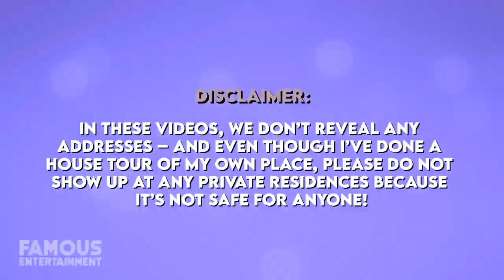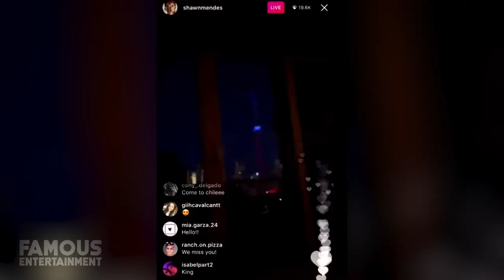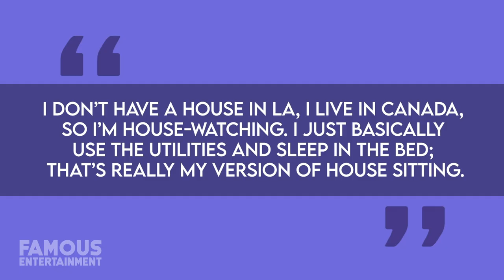Shawn Mendes | House Tour | Toronto & Hollywood Hills Mansion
Shawn Mendes is a Canadian singer, songwriter, part-time model, and all-around handsome guy. While Shawn reportedly has a place in Toronto, he spends most of his time in Los Angeles these days shacked up with his other half – Camila Cabello. For that reason, we’ll be looking at what we know about his Toronto home and where he lives with his girl. Shawn first gained world-wide attention after joining the video-sharing app Vine in 2013 and posting different song covers that showed off his wide range of talent when it came to vocals. He was then able to parlay that social-media fame into world-wide attention, releasing multiple albums and getting nominated for all types of Grammys. Over the last two years, he’s earned close to $90 Million, largely stemming from his 2019 world tour, and has amassed a net worth estimated to be in the $40 Million range.